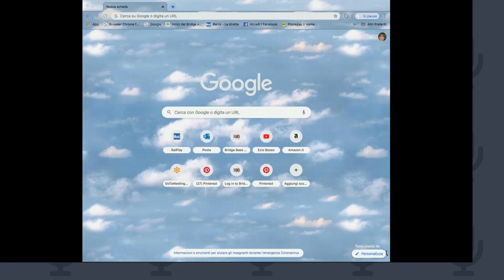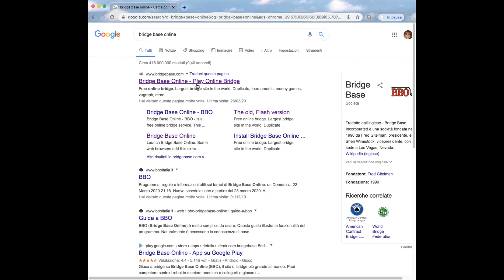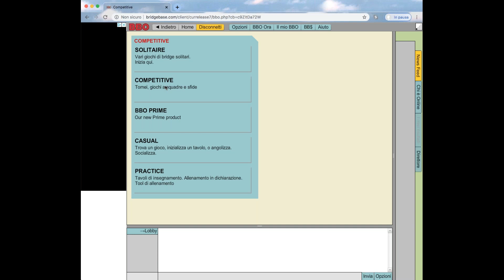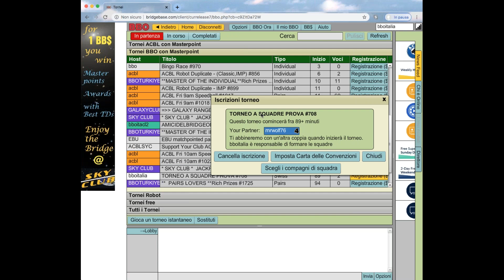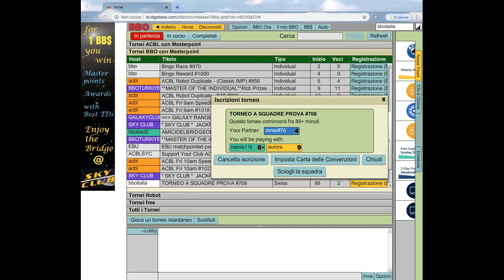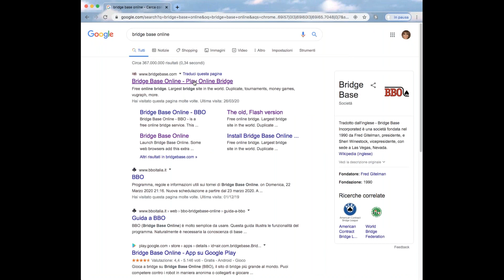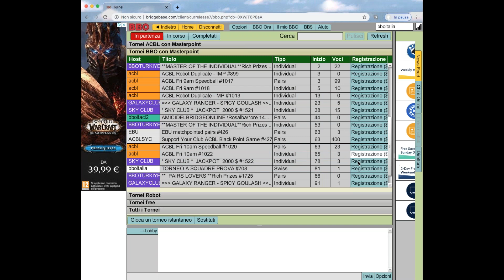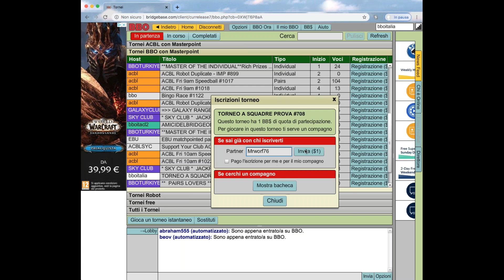torneo a squadre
come formare le squadre